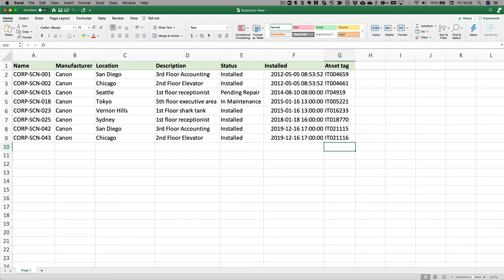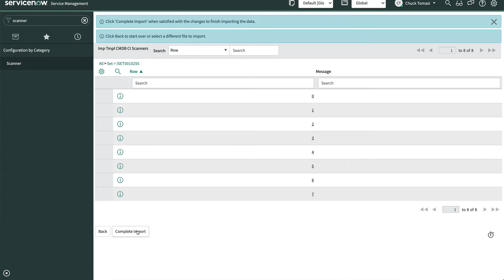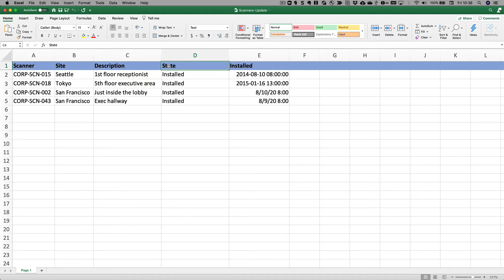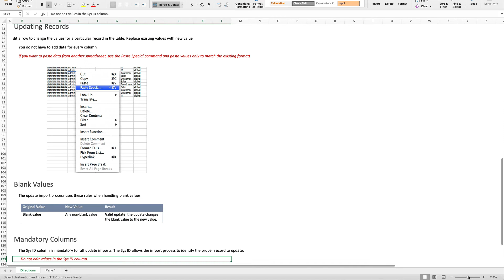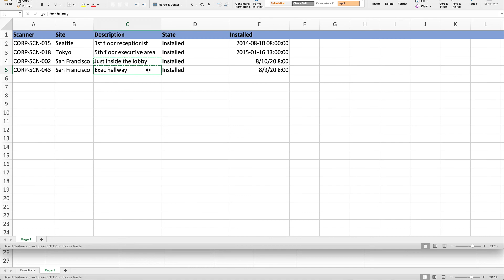Easy Import - Learn Integrations on the Now Platform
In this video we demonstrate how to import a spreadsheet in to an existing table. We'll do two examples of both creating new records and updating existing records using the Easy Import feature from a standard list.